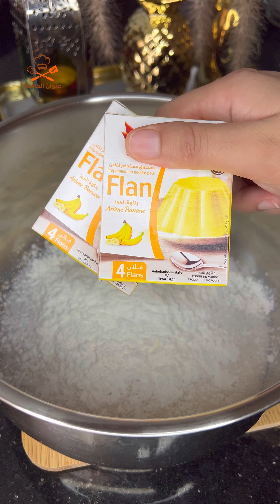فلان بالبسكوي و الفواكه 🍮الا تشهيتي شي حاجة باردة و منعشة معليك غير بهاد الوصفة 👌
المكونات👇👇
4 م.ك سكر
2م.ك نشا
2 فلان بذوق الموز
لتر حليب
فواكه حسب المتوفر
170غ بسكوي